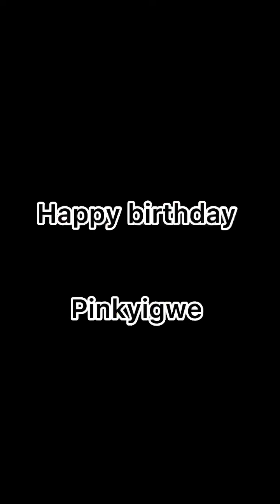How my birthday went ….thanks for your wishes guys